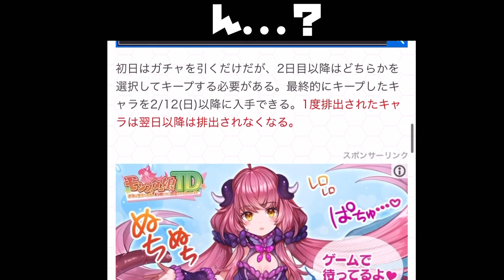【毎キープガチャ 2日目】出るかヤクモ！？【モンスト】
shortsオープニング
エンディング使用曲

動画で使わせてもらってるデータはだいたいこの方